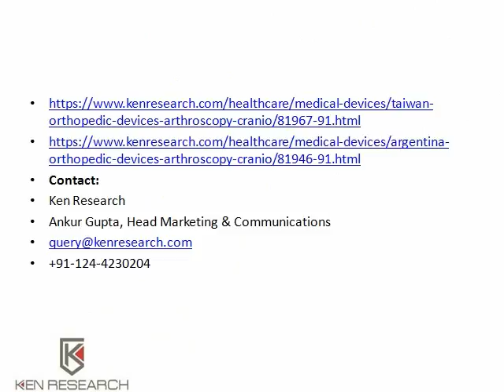Czech Republic Orthopedic Devices Market Ken Research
Get Ken Research latest report on Czech Republic orthopaedics devices market research report which Covers Czech Republic Hip reconstruction market,Knee Reconstruction industry Czech Republic,Czech Republic Orthopedic Bone Cement and Casting Materials,Shoulder Reconstruction Market Czech Republic,Orthopedic Power Tools Market Czech Republic.